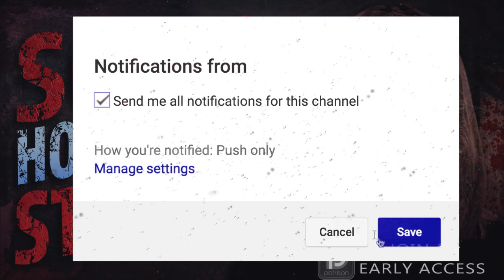10 True Scary HOMELESS Horror Stories | VOL 2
10 True Scary HOMELESS Horror Stories | VOL 2 includes tales from those who find out that home is more than where the heart is...

PODCAST! ►

🕓 TIME STAMPS:
Story 1►0:00
Story 2►7:58
Story 3►13:40
Story 4►17:28
Story 5►23:07
Story 6►26:28
Story 7►29:26
Story 8►31:56
Story 9►35:09
Story 10►44:02